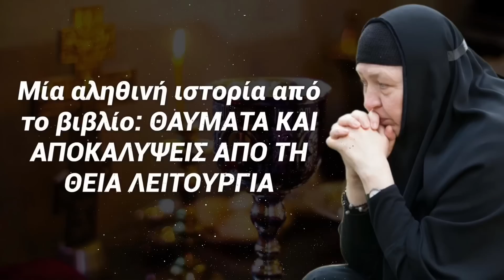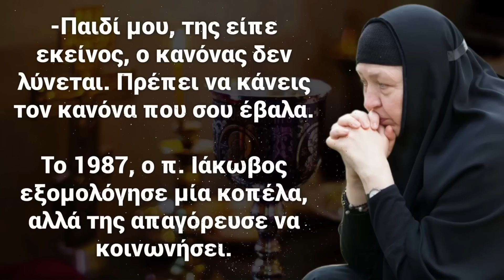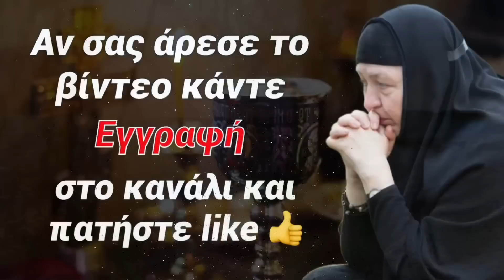Δεν άκουσε τον πνευματικό που της είπε να μην κοινωνήσει,και δείτε τι έγινε όταν πήγε ￼και κοινώνησε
Η εν Χριστώ ζωή ☦️🇬🇷☦️

Πατήστε like 👍
Και πατήστε το καμπανάκι! 🔔
Σας ευχαριστούμε! 🙏